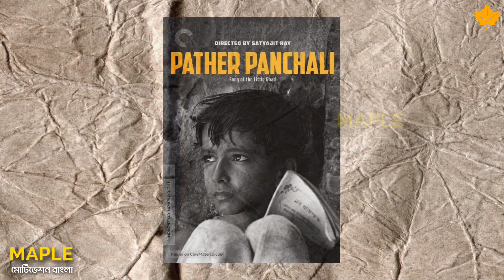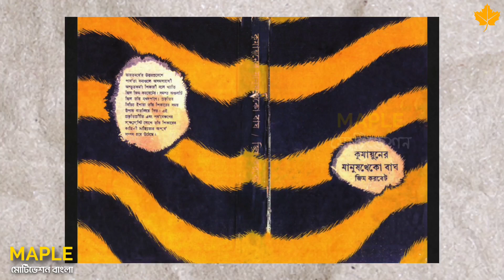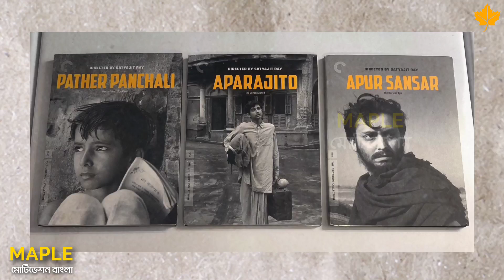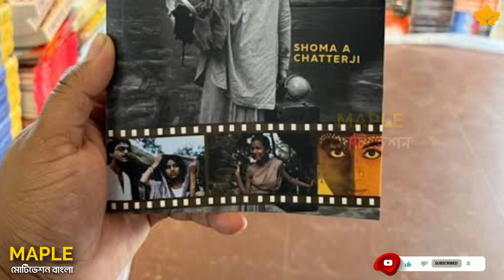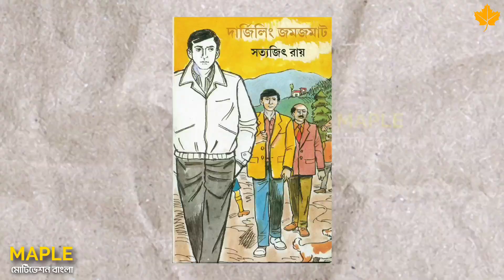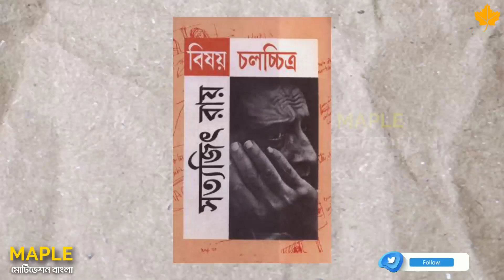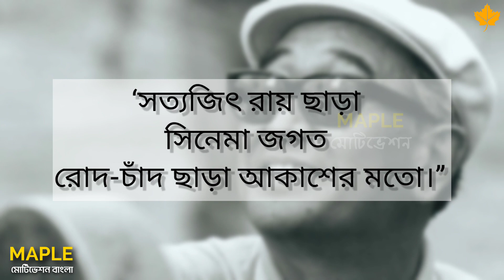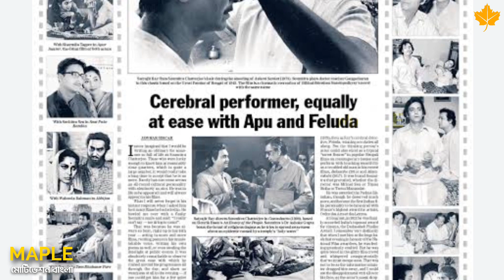বিখ্যাত পরিচালক সত্যজিৎ রায়ের জীবনী | Satyajit Ray biography in bengali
সিনেমা জগতের এক বিরাট ব্যক্তিত্ব সত্যজিৎ রায়, তার নাম খুব চর্চিত কারণ তিনি ছিলেন বিশ্ববিখ্যাত ভারতীর চলচ্চিত্র নির্মাতা এছাড়া তিনি চিত্রকার ও তার গল্প লেখার মাধ্যমে দেশের সত্য ও মর্মস্পর্শী চিত্র উপস্থাপন করেছিলেন। সত্যজিৎ রায় তার জীবনে মোট ২৯ টি চলচ্চিত্র এবং ১০ টি ডকুমেন্টারি তৈরি করেছেন। সত্যজিৎ রায়ের “পথের পাঁচালী” একটি আদর্শ চলচ্চিত্র হিসাবে বিবেচিত হয়। ৩২ টি জাতীয় চলচ্চিত্র পুরষ্কার বিজয়ী সত্যজিৎ রায় বিশ্বে ভারতীয় চলচ্চিত্রকে স্বীকৃতি দিয়েছিলেন। আজ কথা বলবো কিংবদন্তি এই পরিচালক, লেখক, চিত্রকর সত্যজিৎ রায়কে নিয়ে, তবে ভিডিওটি শুরু করার আগে আপনি যদি এই চ্যানেলে নতুন আসেন তবে চ্যানেলটি সাবস্ক্রাইব করুন এই ধরনের ভিডিও আরও পাওয়ার জন্য, চলুন জেনে নিই বহুমুখী প্রতিভার অধিকারী বিখ্যাত পরিচালক সত্যজিৎ রায় সম্পর্কে নানান অজানা তথ্য।

Welcome to this video on the biography of Satyajit Ray, one of the most prominent and celebrated filmmakers of India.
Satyajit Ray was born on May 2, 1921, in Calcutta, India. He grew up in a family of artists and intellectuals and was exposed to literature, music, and art from a young age. Ray's father was a writer and publisher, and his grandfather was a prominent figure in the Indian Renaissance movement.
Ray studied at Presidency College in Calcutta, where he developed an interest in filmmaking. After graduation, he worked as a graphic designer and illustrator, but his passion for cinema remained strong.
In 1955, Ray made his directorial debut with the film "Pather Panchali," which was based on a novel by Bibhutibhushan Bandopadhyay. The film was a critical and commercial success, both in India and abroad, and it won numerous awards, including the Best Human Document award at the 1956 Cannes Film Festival.
Ray went on to make several other acclaimed films, including "Aparajito," "Charulata," and "The Apu Trilogy," which are considered some of the greatest films in the history of Indian cinema. He was also a prolific writer, and his short stories and novels were widely admired.
In addition to his work in filmmaking and literature, Ray was also a composer, and he wrote the music for several of his films. He was a true polymath, and his contributions to Indian culture and art are immeasurable.
Sadly, Ray passed away on April 23, 1992, at the age of 70, but his legacy lives on. In this video, we will explore the life and work of this remarkable filmmaker, and we hope to give you a better understanding of why he remains such an important figure in the history of Indian cinema.
So sit back, relax, and enjoy this journey through the life and work of Satyajit Ray.